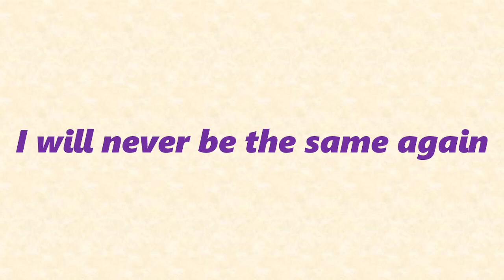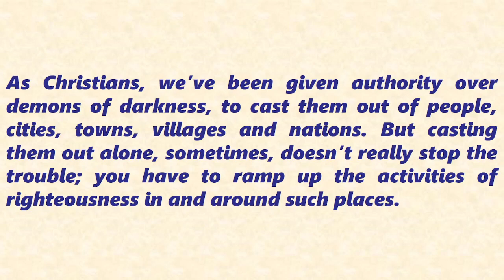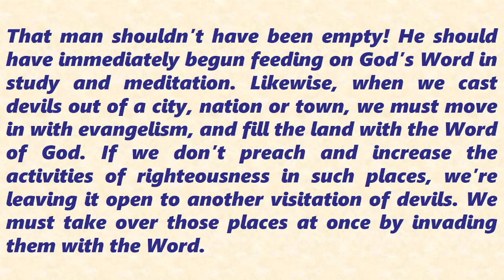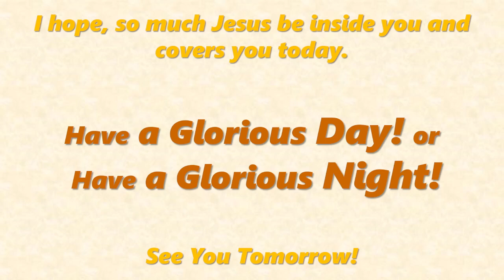A Moment of Meditation KEEP UP THE ACTIVITIES OF RIGHTEOUSNESS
KEEP UP THE ACTIVITIES OF RIGHTEOUSNESS